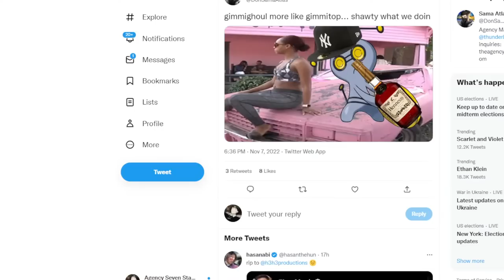Darmanitan Betrayed Me in Emerald Rogue